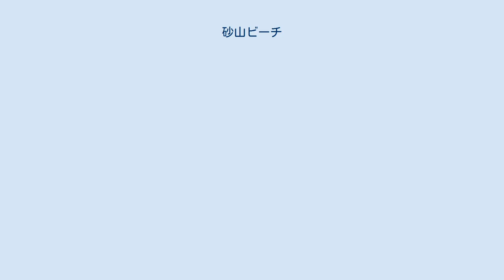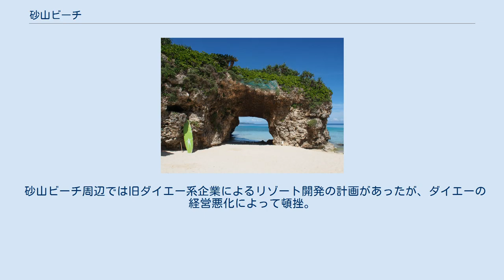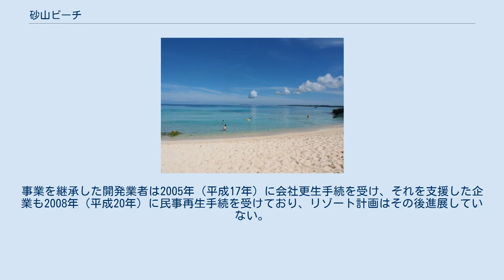砂山ビーチ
砂山ビーチ 砂浜（2014年撮影） 砂山ビーチ 岩のアーチ（2014年撮影） 砂山ビーチ 丘からの眺め（2009年撮影） 砂山ビーチ（すなやまビーチ）は、沖縄県宮古島市の宮古島にある砂浜である。
 宮古島の西岸にある白砂の海岸で、砂に覆われた丘（砂山）の先にある砂浜であることから砂山ビーチと呼ばれる。
砂浜の延長は短いが、背後に迫る砂山に加え、砂浜の左手には天然の岩のアーチがあり、独特の景観を呈する。
 岩のアーチは波の浸食によって形成されたもので、宮古島観光の象徴的な存在である。
従来から落石が見られたため、アーチの上側を金網で覆っていた。
この金網が劣化したため調査を行った結果、金網では不十分と判断され2018年度にも支柱で支える工事を行うことが検討されたが、その後、実施は見送られており、落石や崩落の危険があるため2018年10月上旬から岩の手前に防護柵を設けて周辺は立入禁止とされている。
今後の対策は具体化しておらず、立入禁止は当面継続される見込みである。
 砂山の手前（陸側）には、無料の駐車場、更衣所・シャワー・トイレ等が整備されているが、ビーチからはやや離れている。
公的に指定された海水浴場ではなく、監視員やライフセーバーは置かれていない。
 夏季には業者がレジャー用品のレンタル等の営業を行っているが、2019年（平成31年）4月からは条例による許認可制度が導入され、ライフセーバーの配置等の条件を満たした事業所のみに、活動範囲を仕切って営業が認可される予定である。
 トリップアドバイザーによる2019年（令和元年）の「日本のベストビーチ トップ10」で2位に選ばれた。
また、2018年（平成30年）に4位、2017年（平成29年）に7位に選ばれている。
2016年（平成28年）にトリップアドバイザーが発表した「トラベラーズチョイス世界のベストビーチ2016」の日本国内のランキングでは10位であった。
 2014年（平成26年）には、死亡事故2件が相次いで起こり、遊泳していた観光客計4人が亡くなっている。
事故発生時にはいずれも波浪注意報が発令中であった。
また、2000年（平成12年）には沖合40mでイタチザメによる死亡事故が起きており、2016年（平成28年）にも海岸から5mほどのところで体長2-3mのサメが目撃されている。
 砂山ビーチ周辺では旧ダイエー系企業によるリゾート開発の計画があったが、ダイエーの経営悪化によって頓挫。
事業を継承した開発業者は2005年（平成17年）に会社更生手続を受け、それを支援した企業も2008年（平成20年）に民事再生手続を受けており、リゾート計画はその後進展していない。